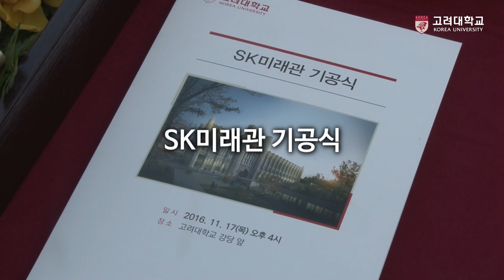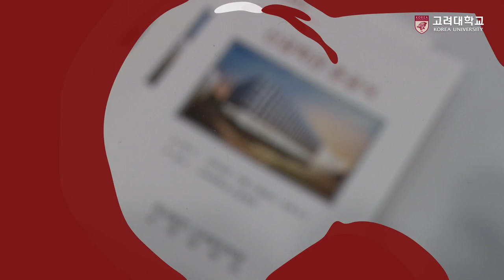[고려대학교 Korea University] 11월 캠퍼스 소식 - 모두 함께 만드는 변화 Video Clip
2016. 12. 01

고려대학교